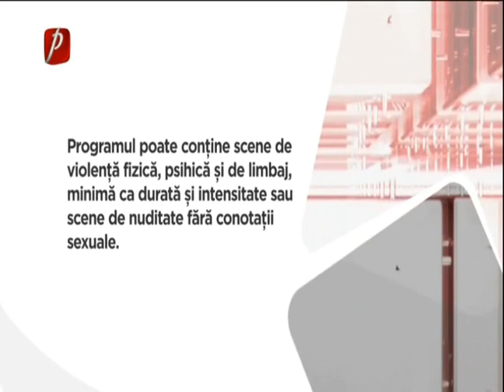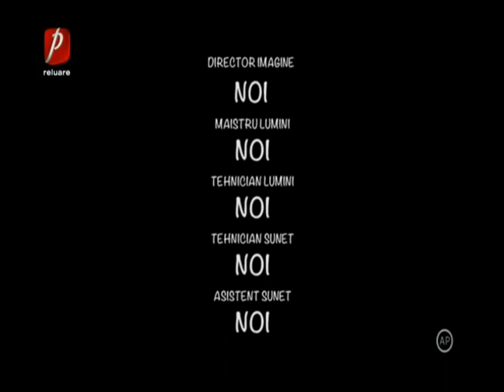Trasnitii SEZON 33 EPISOD 28